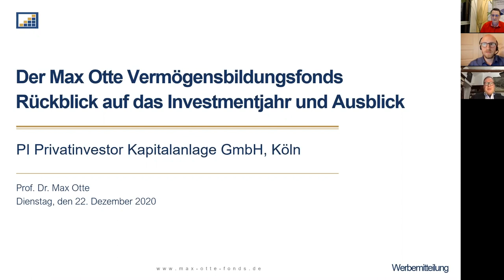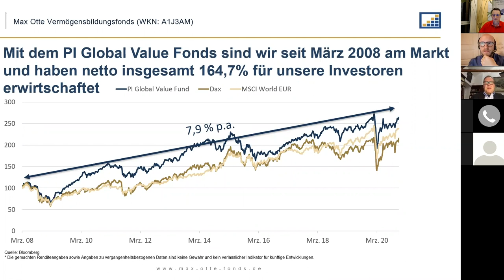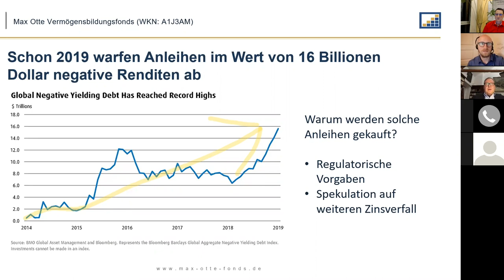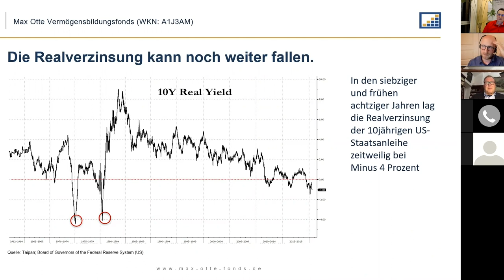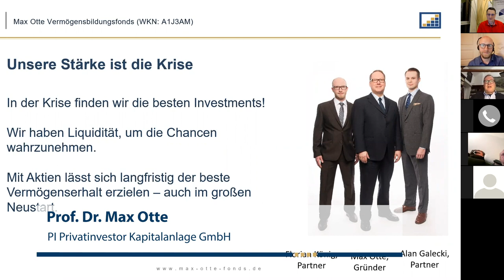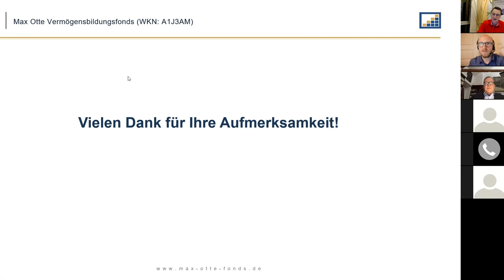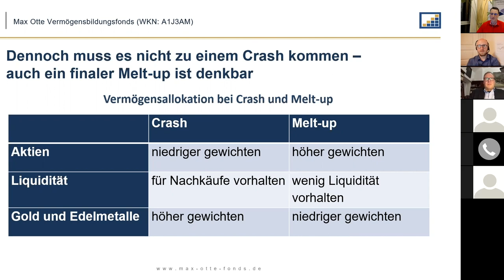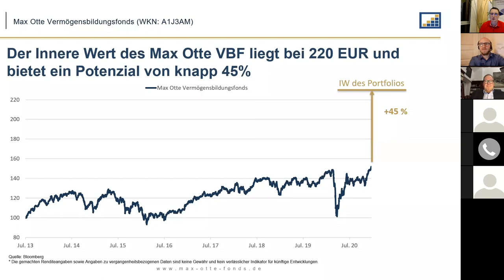Investments nach dem Reinheitsgebot der Kapitalanlage: der Max Otte Vermögensbildungsfonds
Den Max Otte Vermögensbildungsfonds können Sie ohne Ausgabeaufschlag und mit der Erstattung der Bestandsprovisionen bei Rentablo erwerben.

Der Max Otte Vermögensbildungsfonds (maxotte) investiert nur in echte Wertpapiere.

Echte Wertpapiere bedeutet: Wie schon vor 100 Jahren dient das Wertpapier dazu, das dem Unternehmen Kapital zufließt und so die Wertschöpfung unterstützt. Also durch Investitionen in Mitarbeiter, Maschinen und Produkte entstehen Werte! Zum Reinheitsgebot gehört außerdem: ein langfristiger Horizont.

Die langfristige Rendite ist das Ziel dieses Fonds.

Über einen mittleren Zeitraum betrachtet, ist unsere Fondsperformance stark. Der Max Otte Vermögensbildungsfonds performte seit unseres Strategiewechsel zum 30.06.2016 mit einem satten Plus von 52,2%. Der DAX erwirtschaftete über denselben Zeitraum +41,7%. Der MSCI World EUR legte um 47,7% zu. Mit dieser Performance schafften wir eine annualisierte Rendite von 11,6%. Das schmeckt uns und wir wollen an unserer Zielrendite von mind. 10% p.a. festhalten.

Rentablo GmbH - Fondsdiscounter 2.0 in Berlin

Rentablo ist ein Fondsdiscounter 2.0. mit Sitz in Berlin. Als Vermittler von Investmentfonds bietet Rentablo nicht nur Fonds ohne Ausgabeaufschlag, sondern erstattet auch Bestandsprovisionen (Cashback/ auch Kickback genannt). Das unterscheidet Rentablo wesentlich von einem Großteil der Fondsdiscounter in Deutschland, mit denen der Kunde beim Fondskauf lediglich den Ausgabeaufschlag sparen kann. Ausgabeaufschläge werden beim Fondskauf erst gar nicht erhoben; die Erstattung von Bestandsprovisionen wird vierteljährlich abgerechnet.

Mit den Rentablo-Konditionen sparen Anleger aber nicht nur Ausgabeaufschläge und Bestandsprovisionen. Sie profitieren auch von Sonderkonditionen beim Wertpapierhandel. Namhafte Depotbanken wie Comdirect oder Fondsdepotbank arbeiten mit Rentablo als Fondsdiscounter zusammen und sind ebenfalls mit besonders günstigen Konditionen wählbar.

Fonds sind über eine ausgereifte Fondssuche schnell und einfach zu finden. In Verbindung mit dem Kunden-Login sowie dem Online-Finanzmanager haben Kunden immer einen Überblick über ihre Finanzen. Rentablo als Finanzdiscounter 2.0 scheut keinen Vergleich mit anderen Fondsvermittlern und veröffentlich daher regelmäßig Vergleiche mit diesen im Unternehmensblog (blog.rentablo.de).

4x Der Privatinvestor kostenlos lesen